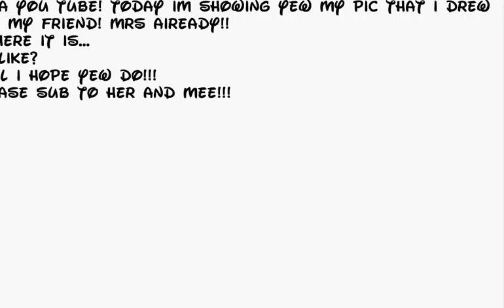My Club Penguin Drawing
Mhmmm =)
Requested by Multilily
xD bye